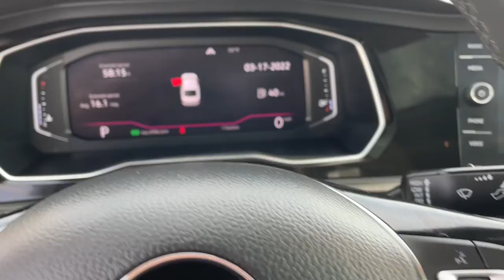2019 Volkswagen Jetta Downers Grove, Elmhurst, Naperville, Lislie, Countryside, IL V15634A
Used 2019 Volkswagen Jetta available in Downers Grove, Illinois at Pugi Hyundai Mazda VW. Servicing the Elmhurst, Naperville, Countryside, Lislie, IL area.

2020 W. Ogden Ave